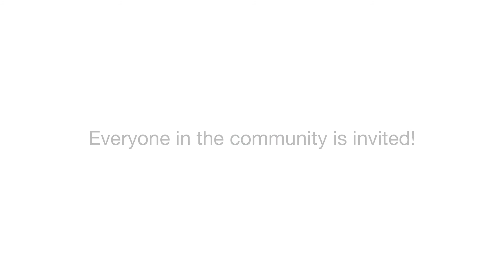Jennifer Brust, Esq - About CALUMS Job Fair & Business Talent Show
CalUMS VA is certified to operate by the State Council of Higher Education for Virginia (SCHEV)

Notable attorney Jennifer Brust, from Bean, Kinney & Korman, invites the community to the CALUMS Job Fair & Business Talent Show, and explains the importance of our new Business Incubation Program.

CALUMS VA
California University of Management and Sciences
Virginia Campus